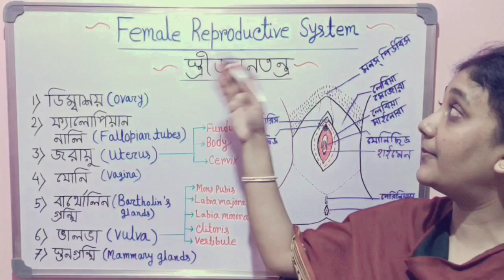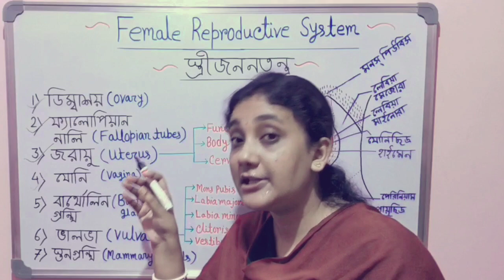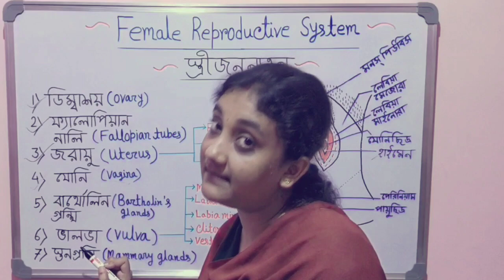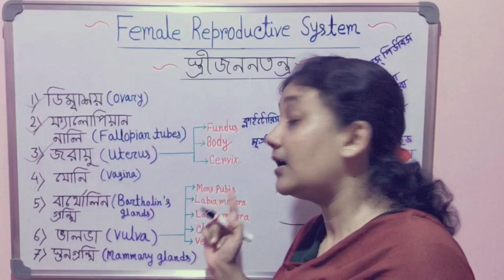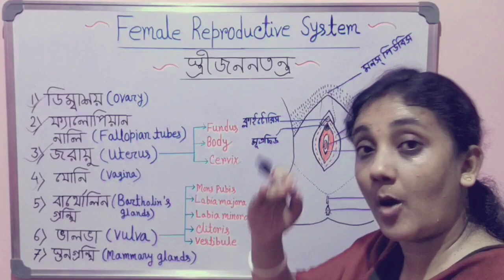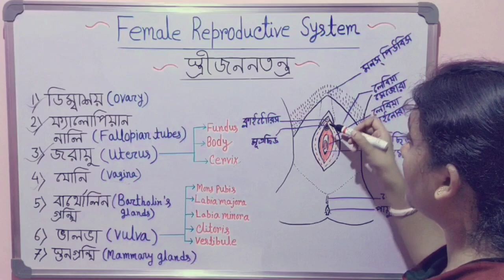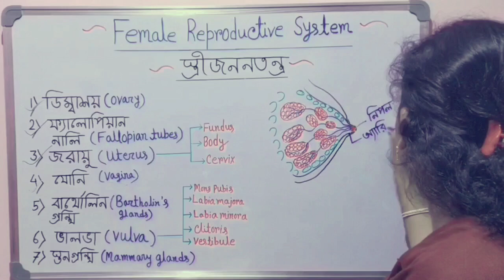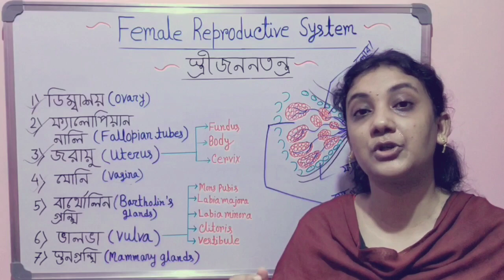Female Reproductive System in Bangla | Female External Genitalia | স্ত্রী জনন তন্ত্র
In this video I discuss about female reproductive system in bangla female external genitalia class 12 in bengali reproductive system female in bangla reproductive system in bangla genital system in bangla class 12 female reproductive system vestibule class 12 biology chapter 3 in Bengali language in a very very easy manner.

Queries Solved :
1. Female reproductive system.
2. Female external genitalia.
3. Class 12 biology chapter 3.
4. vestibule.